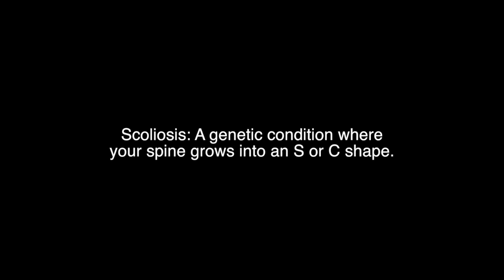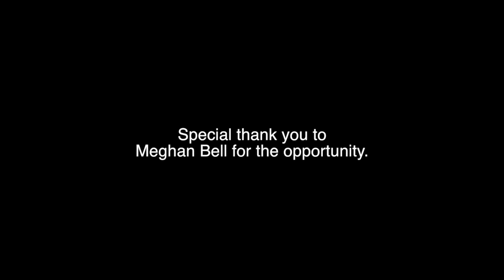Curvy and Proud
By Rachel Steinkamp
Thank you to Meghan Bell for the opportunity to create this mini-documentary.